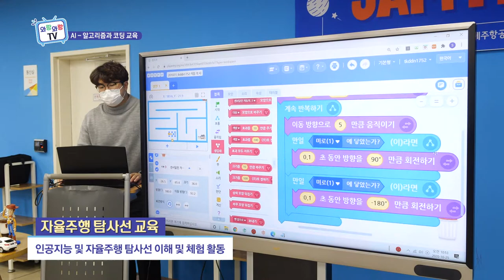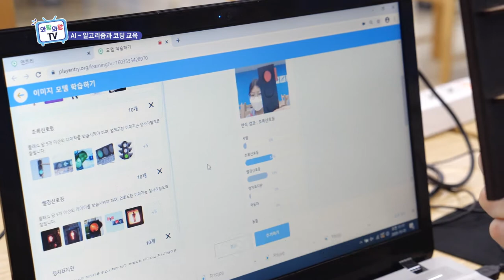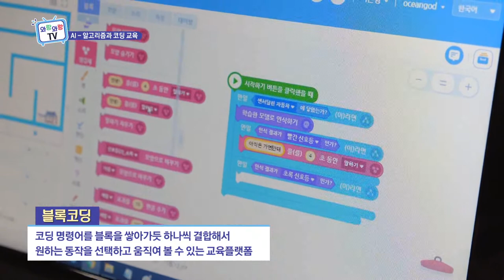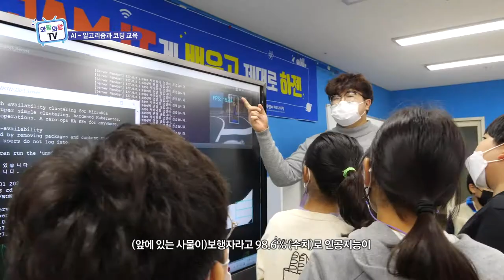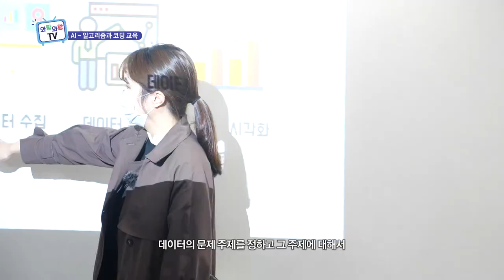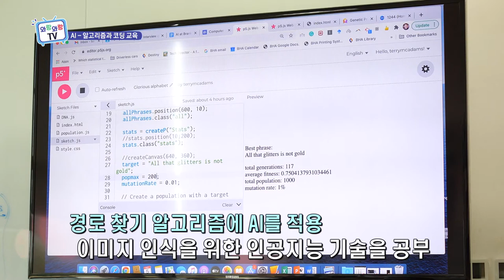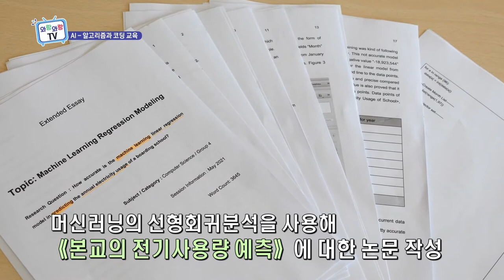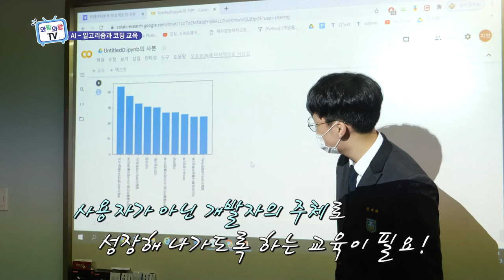제주교육, 미래를 향한 걸음 (와랑와랑 TV)